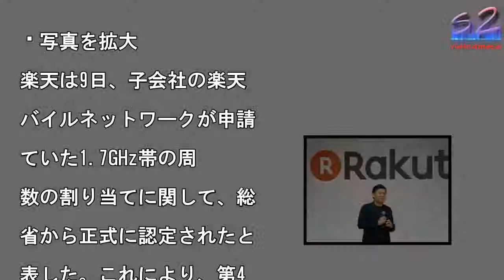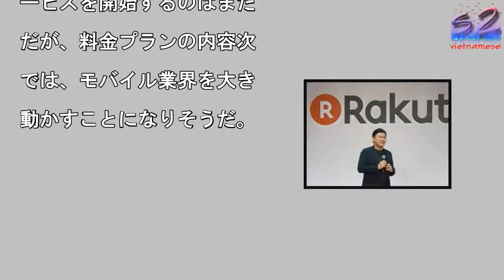楽天、携帯キャリアとして総務省より正式認定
写真を拡大

楽天は9日、子会社の楽天

バイルネットワークが申請

ていた1.7GHz帯の周

数の割り当てに関して、総

省から正式に認定されたと

表した。これにより、第4

キャリアが誕生することが

まった。2019年10月

らのサービスを開始する予

。既報のとおり、総務省資

によると、目標ユーザー数

2028年度に約1000

契約、損益上は2023年

以降、継続的な黒字を想定

料金プランは現在MVNO

提供中の料金プランで提供

定であり、大容量プランや

人専用プラン等も検討して

くようだ。基地局について

原則、自社で新設すること

計画しており、既存事業者

電力会社の鉄塔等の設備利

も行なう。なお、今回の認

において、広範なサービス

及への努力、通信障害の発

防止をはじめとした信頼性

あるサービスの提供など、

TTドコモ、ソフトバンク

KDDI/沖縄セルラーに

められた6つの条件に加え

、楽天グループには、他社

はない4つの注文が付いて

る。その条件として、自ら

ットワークを構築していく

則に留意することや、基地

の設置場所の確保、技術要

の確保が求められた。これ

を総括するように、最後に

要資金の確保や財務の健全

について、念押しされたよ

に映る。第4のキャリアが

ービスを開始するのはまだ

だが、料金プランの内容次

では、モバイル業界を大き

動かすことになりそうだ。

楽天、携帯キャリアとして総務省より正式認定 楽天、携帯キャリアとして総務省より正式認定